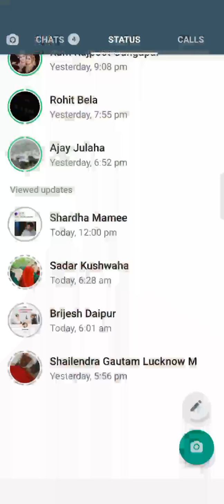Aaj Tak ke samachar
News Today ki nai news